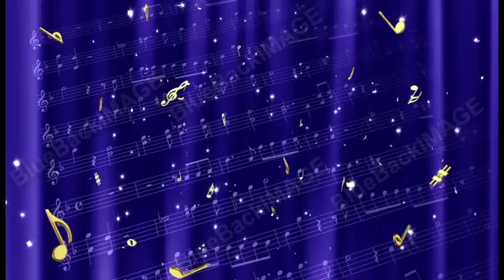Stock Footage : Music Bb